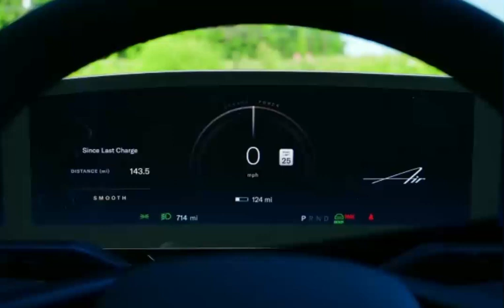2023 Lucid Air Pure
2023 LUCID AIR PURE
50EA1PFA6PA008114
•714mi
•RWD
•Electric•Electric•Auto